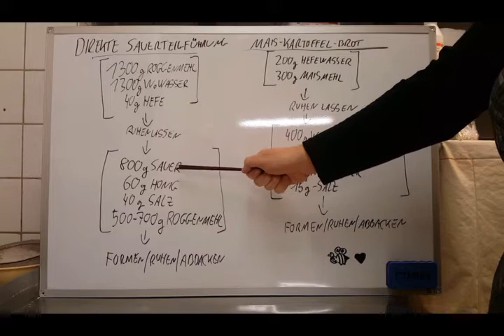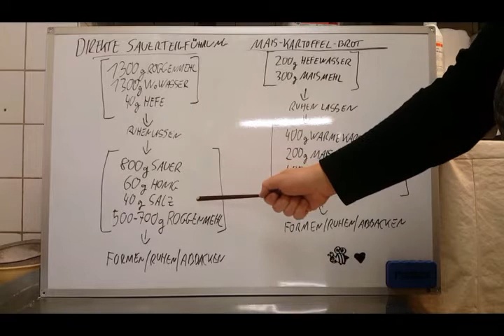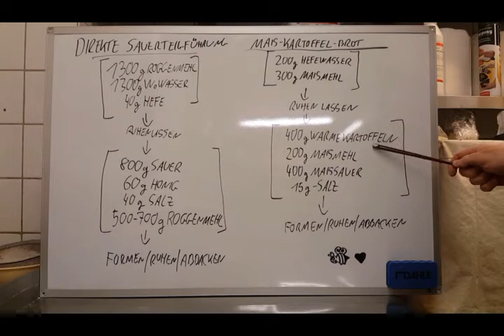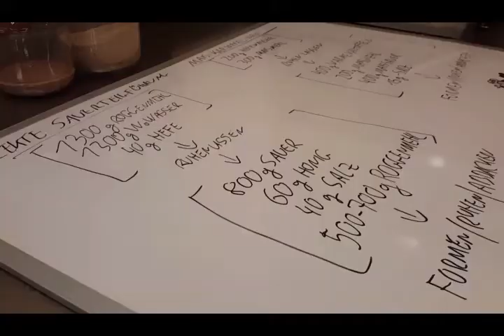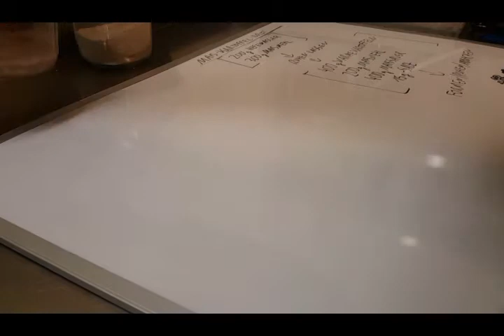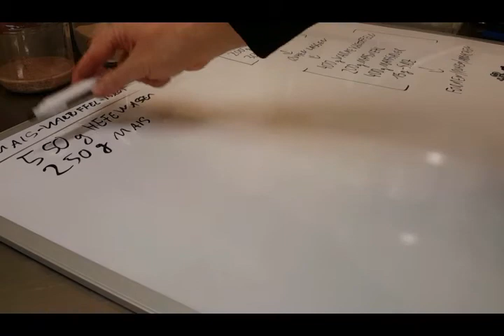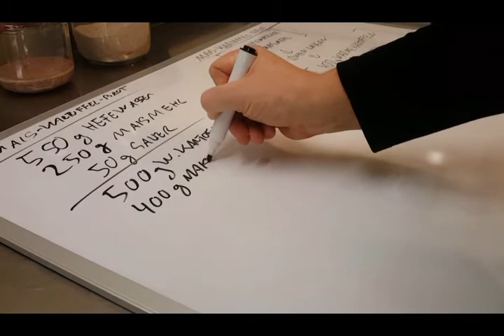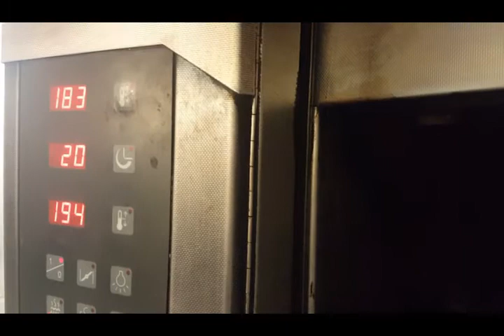Die kreative Kreuzung VideoLog 3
Ich habe versucht das Maismehl zu verarbeiten und bin zu sehr von "normalen" Mehl ausgegangen. Leider ist das Video sehr lang geworden:-))